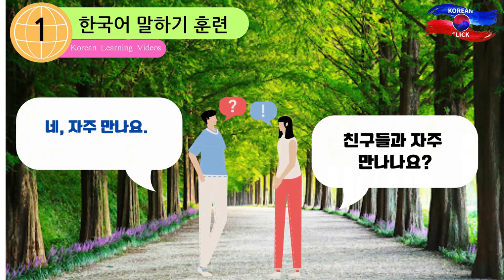[1탄] 한국어 말하기 훈련/[Part 1] Korean speaking training